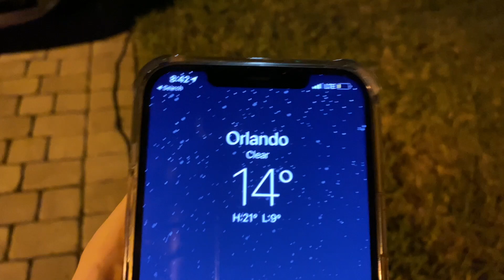ROTINA DE DIA DE GRAVAÇÃO PARA WEB SÉRIE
ROTINA DE DIA DE GRAVAÇÃO PARA WEB SÉRIE! HOJE MOSTRO PRA VOCÊS MINHA ROTINA DA TARDE E ROTINA DA NOITE ONDE GRAVAMOS PARA A WEBSÉRIE QUE VAI PRO NATAL DAQUI UNS TEMPOS. NÃO PERCA A WEBSERIE!
FANPAGE: Family Fun 5 (link abaixo)